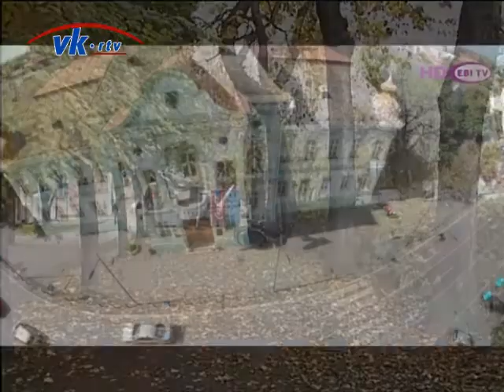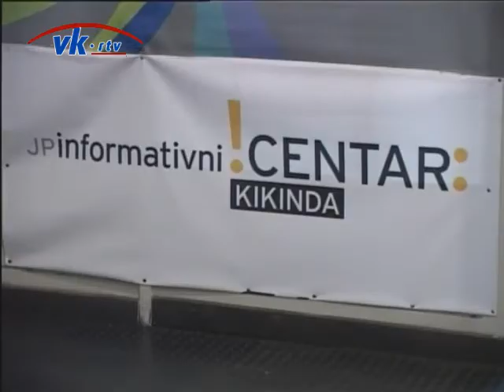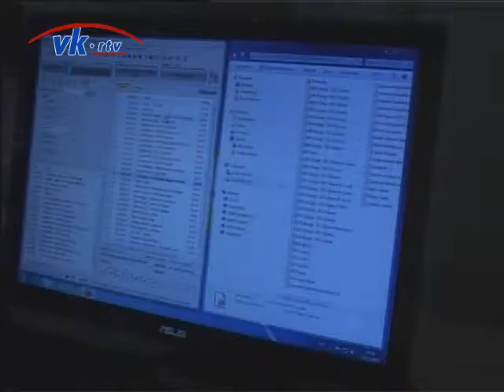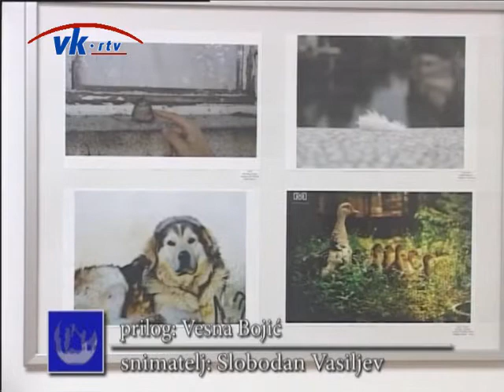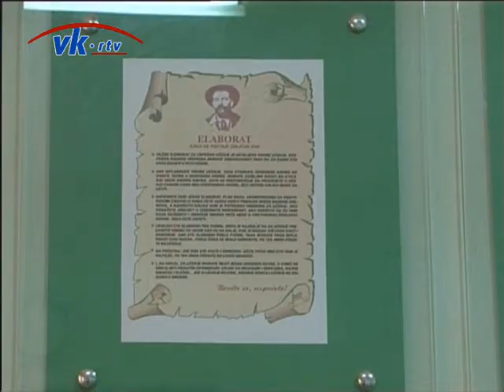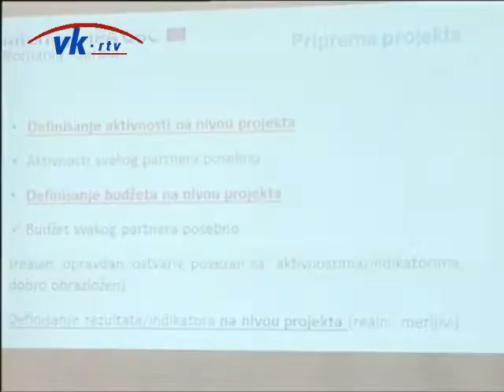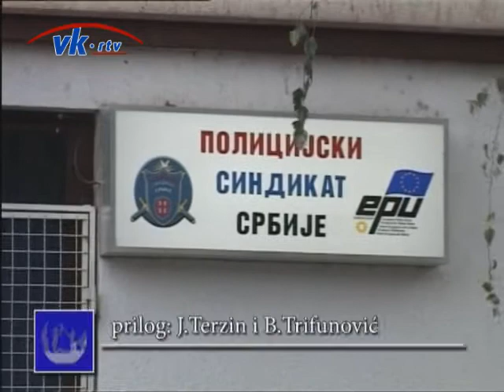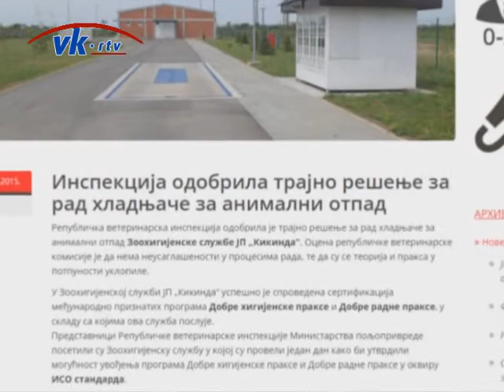Pregled nedelje - 15.11.2015.